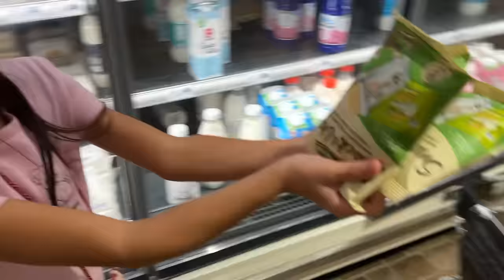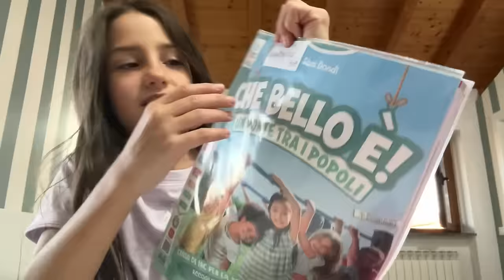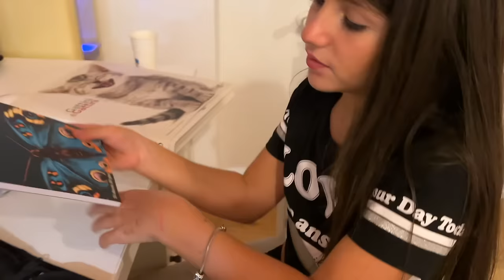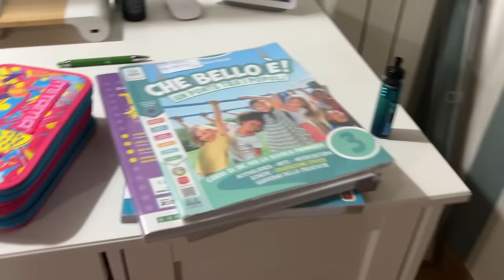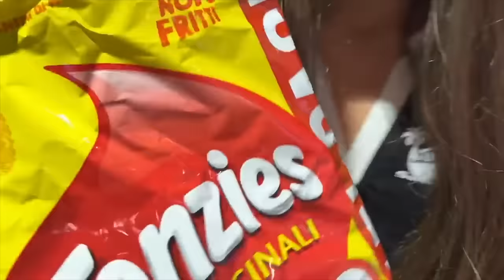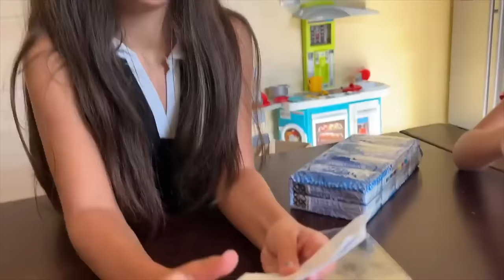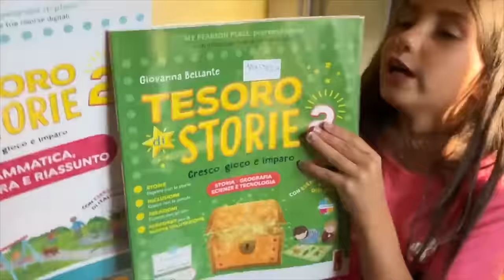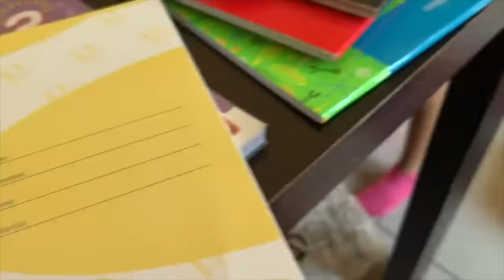PREPARIAMO GLI ZAINI PER IL PRIMO GIORNO DI SCUOLA * Vanessa inizia la prima media *